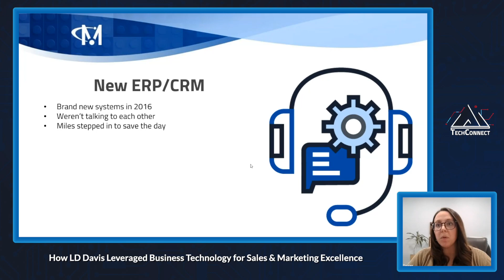Problem Solving Connecting Systems